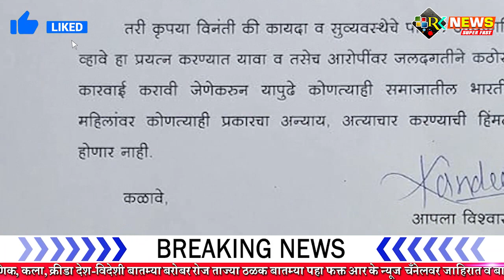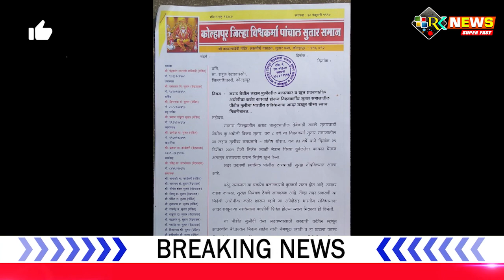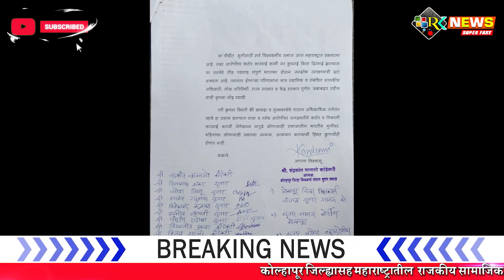लहान मुलीवरील बलात्कार व खुन प्रकरणातील आरोपीवर कठोर कारवाई करावी-कोल्हापूर जिल्हा सुतार समाज